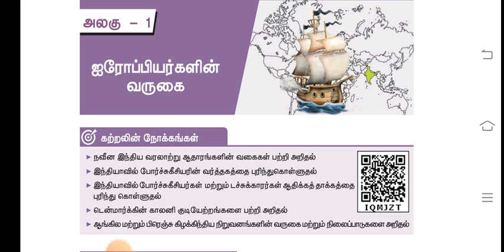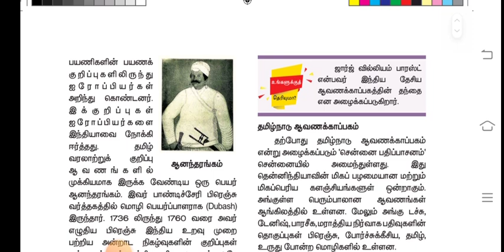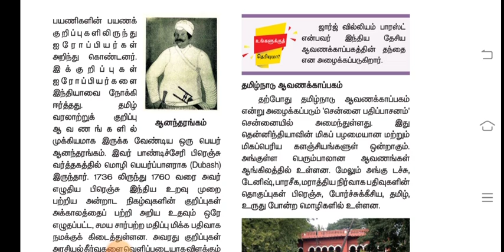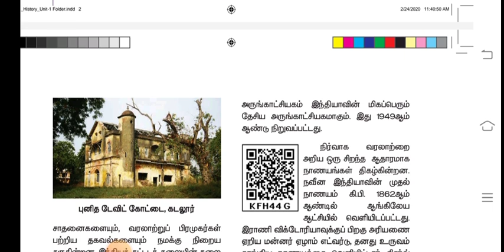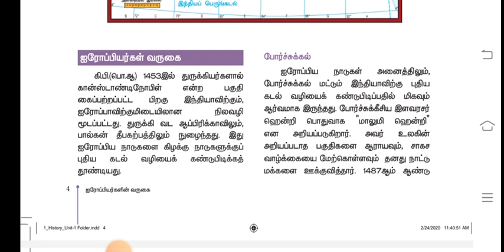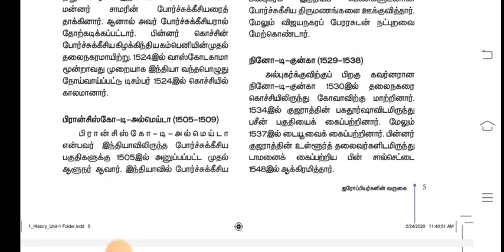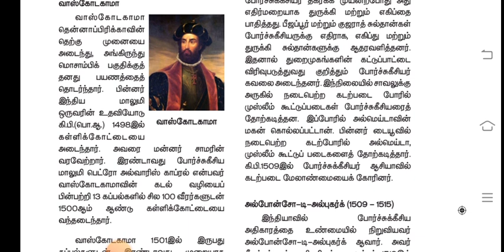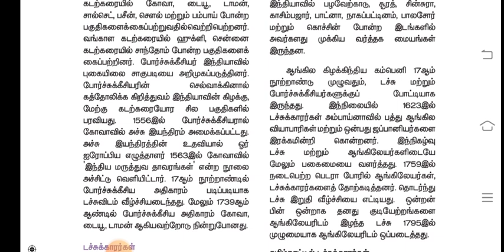SamacheerKalvi | 8th Std Social Science | History | Term - 1 |Lesson -1 Part 1 for Tnpsc,PC,SI exams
This video contains the lesson of 8th standard Social Science History Term 1 Lesson 1. This will be useful for all aspirants those who are all preparing for Tnpsc exams and school students.